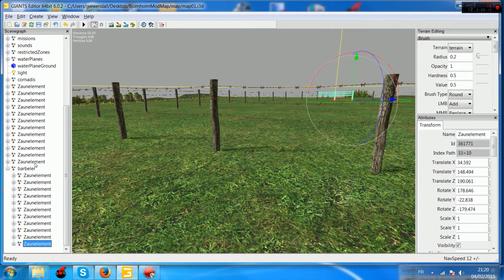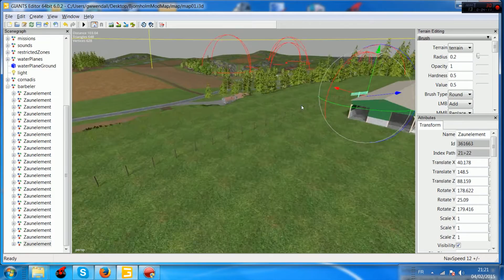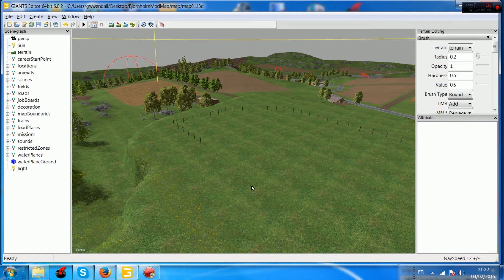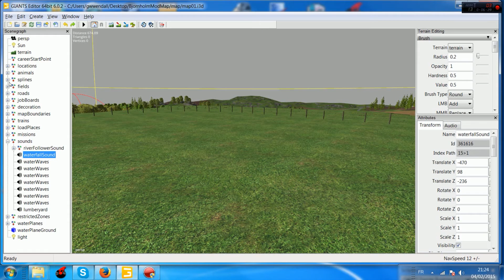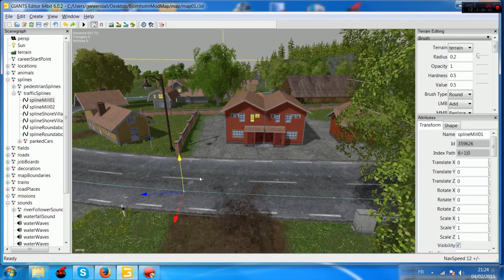[TUTO] Giants Editor 6.0.2 | Comment ranger et organiser son Scenegraph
Salut on se retrouve pour un nouvelle épisode sur Farming simulator 15. N’hésiter pas a vous abonné, like, et donner vos impression en commentaire.
ps: je cherche des partenariat
Si vous voulez me poser des question c'est:
- en commentaire

Les objectifs:
-avoir tout les véhicules et outils
- avoir tout les champs
-avoir 100 vaches, 100 poules et 100 moutons
-ne réinitialiser qu'en cas de force majeur
-faire au moins 100 missions
-avoir 3 éoliennes
-avoir 5 ruche. fait
-avoir 5 panneau solaire. fait
-avoir 5 serre de chaque sorte
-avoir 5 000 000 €